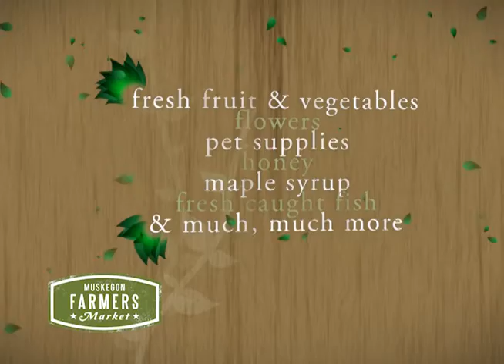Farmers Market - 50s